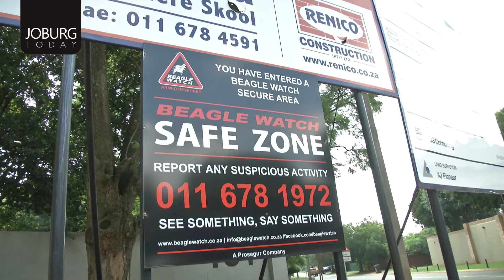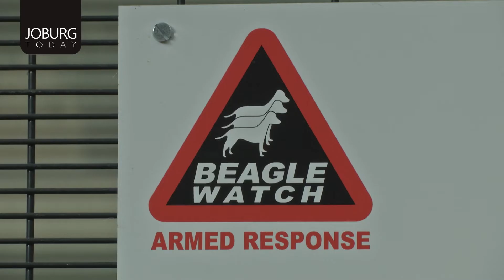FOR THE RECORD - BEAGLE WATCH DOG RESCUE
Beagle Watch to the rescue .